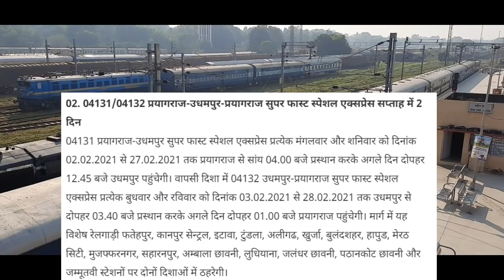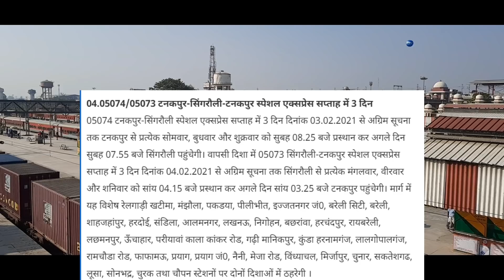IRCTC Train Ticket Booking 2 Latest Update About Vistadome Coach Train And 5 New Special Trains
HELLO AND WELCOME FRIENDS HELPFULL RASTA CHANNEL ME APKA BAHOT BAHOT SWAGAT KARTA HU DOSTO AAJ MAI APKO BATAUGA IRCTC INDIAN RAILWAY SE RELATED 2 LATEST UPDATE PAHLA LATEST UPDATE VISTADOME TRAIN COACH KE BAAREME HAI 8 SPECIAL VISTADOME COACH WALI TRAIN CHAL GAYI HAI AUR DUSRA LATEST UPDATE 5 SPECIAL TRAIN KE BAARE ME HAI YE DONO LATEST UPDATE APKO KUCH NAYI JANKARI DENGE OK DOSTO IS VIDEO ME AGAR KUCH NA SAMJH AYA HOTO AAP COMMENT ME JA KAR PUCH SAKTE HAI AUR VIDEO KO LIKE KAREN AUR HELPFULL RASTA KO SUBSCRIBE ZARUR KARE THANK YOU FOR WATCHING.

Acer Aspire
HP LAPTOP
Dell Vostro

              BEST PRINTER

2999 HP2131 PRINTER
3699 HP2132 PRINTER
4899 HP2020 PRINTER

Epson Printer

               CHEAP LAPTOPS

IRCTC Train Ticket Booking 2 Latest Update About Vistadome Coach Train And 5 Special Trains

@@@@@@@@@@@HELPFULL RASTA@@@@@@@@@@@